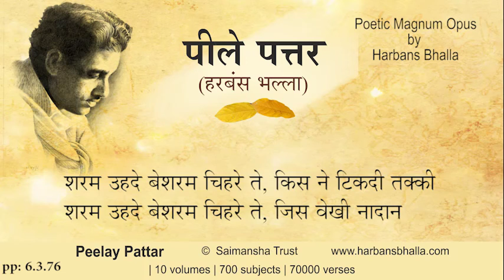Sharam PeelayPattar HarbansBhalla Poetry Punjabi - 6 3 76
10 volumes - 700 subject - 70000 verses Category  Entertainment

Transliteration : Harbachan Singh Komal

Voice : Ravi Sharma

Recording Studio : Harmony Studio

Production Manager : Mahesh Badal